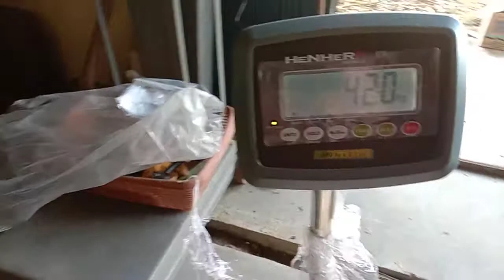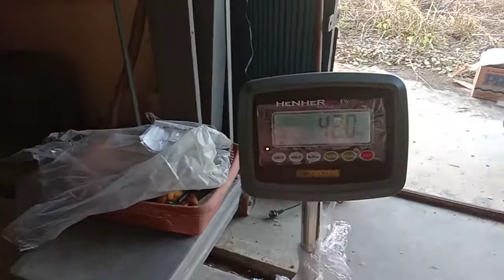prodi TPHP Polimat 2021